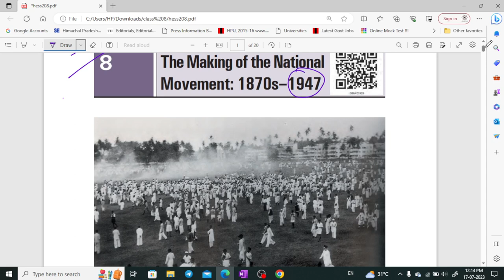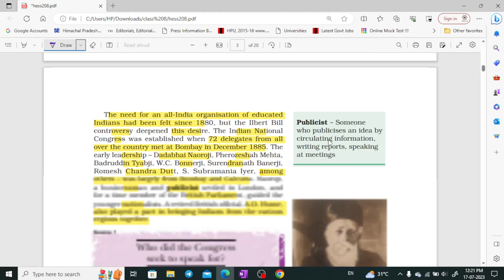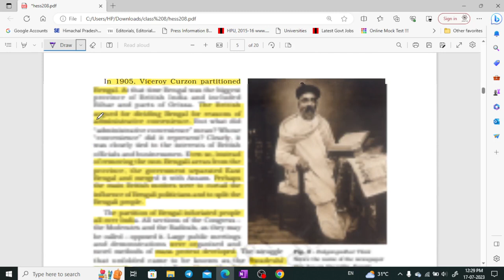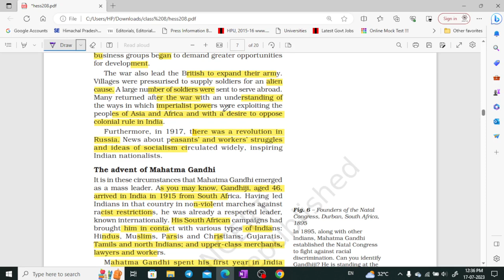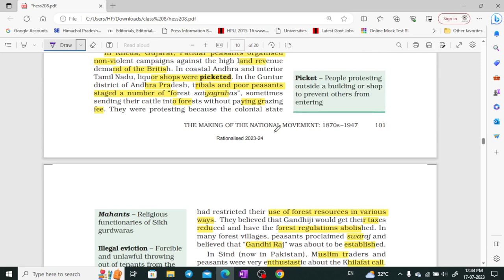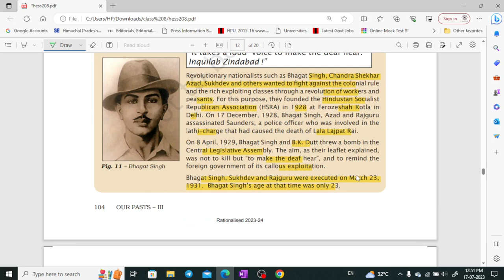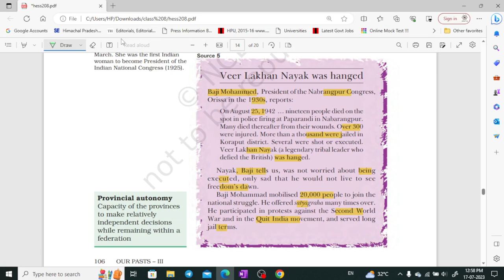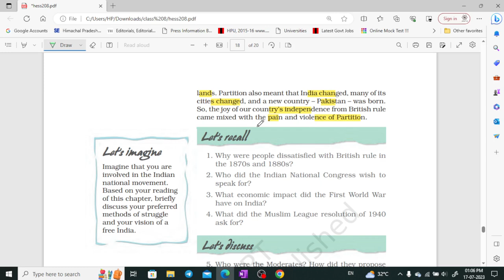NCERT class 8 History part 8 for UPSC, CSE, UKPSC, HPAS by Shom's IAS